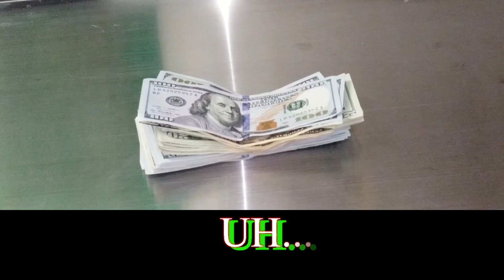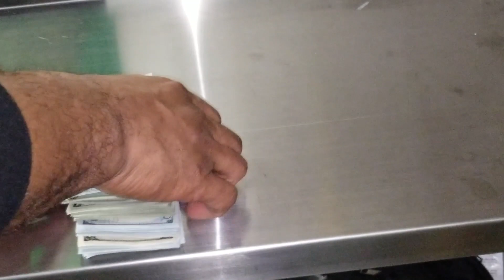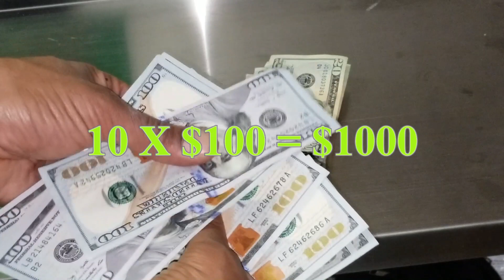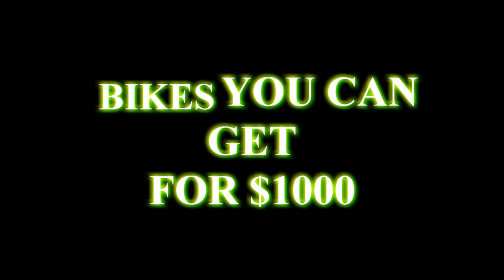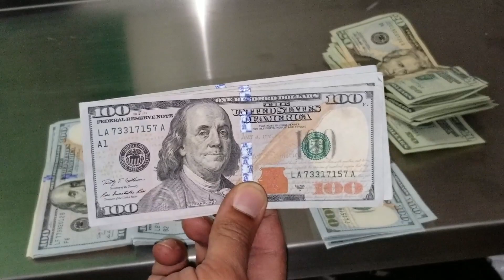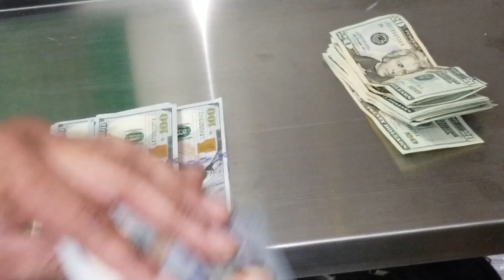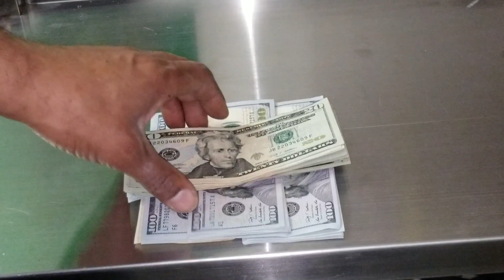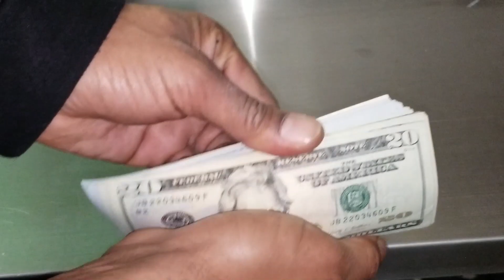DIRT BIKE BUYING TIPS - HOW MUCH MONEY IS A DIRT BIKE OR QUAD?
DIRT BIKE BUYING TIPS
HOW MUCH MONEY NEEDED TO BUY A DIRT BIKE OR QUAD - HOW MUCH MONEY DO I NEED TO BUY A DIRT BIKE?

I MADE THIS VIDEO OUT OF FRUSTRATION. PEOPLE DON'T KNOW HOW MUCH MONEY THEY NEED TO BUY A DIRT BIKE. HAVE OF MY CUSTOMERS DON'T EVEN KNOW WHAT THEY WANT. I GO OVER HOW MUCH MONEY YOU NEED TO BUY ALL DIFFERENT KINDS OF DIRT BIKES AND QUADS.

SEE WHAT I AM UP TO ON SOCIAL MEDIA HERE!